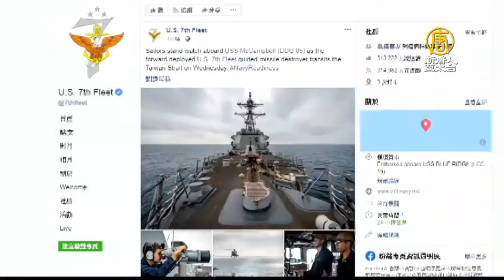美艦穿台海 美機飛共機路線 台朝野立委：為穩區域